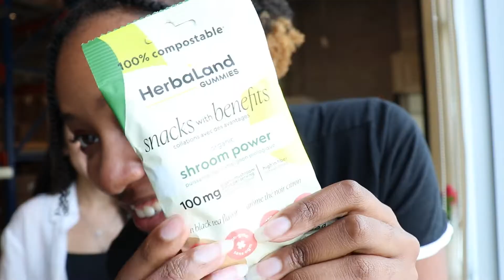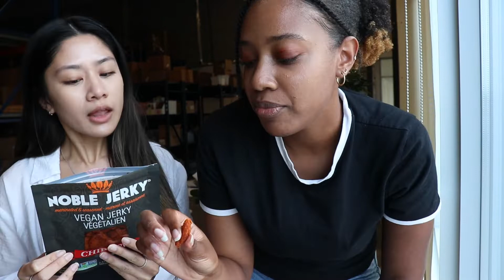PICKY EATERS Try A PLANT-BASED DIET For A Day! | NaturaMarket Vlog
In this video, 2 picky eaters try going on a plant-based/vegan diet for a day! Will they survive all 3 meals?? Choose better foods with NaturaMarket!

📋Products Featured:
Herbaland Shroom Power Vegan Gummies -

🌱About NaturaMarket🌱
At NaturaMarket, we believe that clean eating should be easy and effortless. All of our products are carefully selected from more than 200 trusted brands, with more being added every week. Our limited range of products offers only the best selection of healthy, clean, and delicious foods, no matter the diet / lifestyle! We offer our customers a unique food shopping experience, without the hassle of sorting through hundreds of products!

We know how frustrating it can be to find the right ingredients you need to make your favourite meals diet-friendly. Ketogenic, Paleo, Whole30, Gluten-Free, Vegan, it’s never been easier!